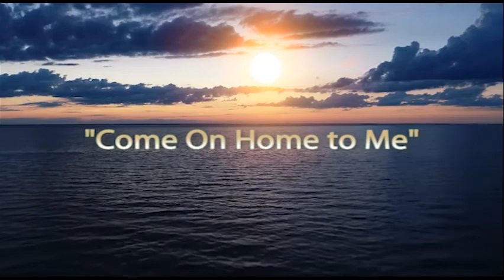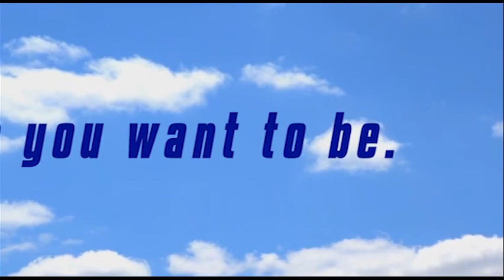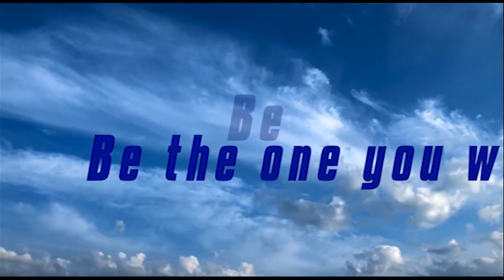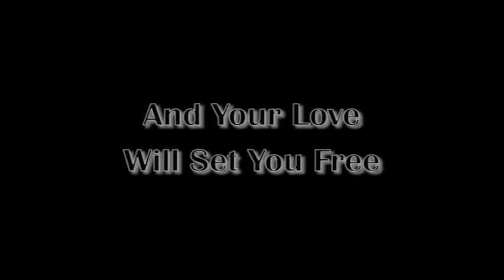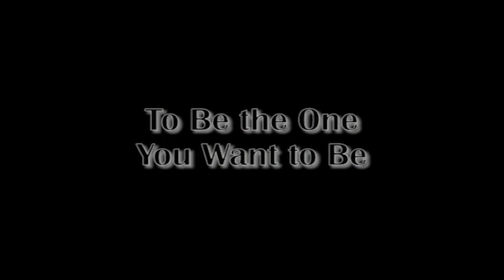#234 Fresh Toones Radio Show - Song in Search of Well-being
For 2021 my Monday morning blogs on Facebook the theme is, "Fresh Toones: Songs in Search of Well-being." This radio show kicks off this new theme with some of those songs.